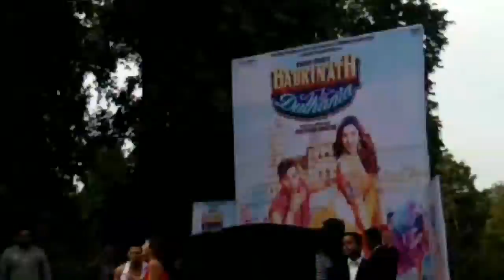Badarinath ki dulhniya movie parmotion in Hindu college